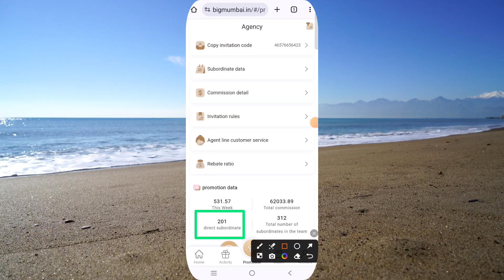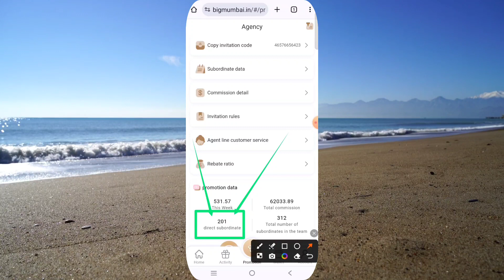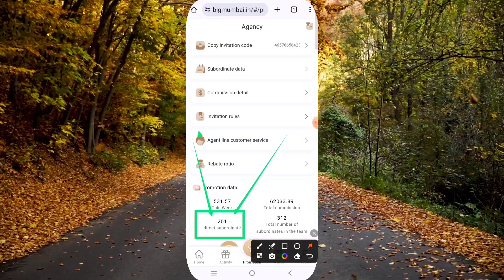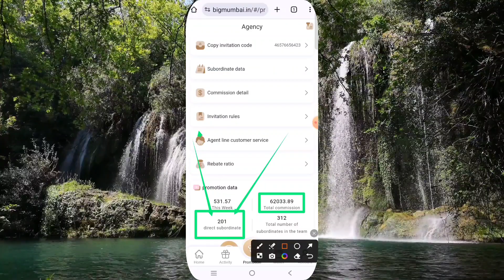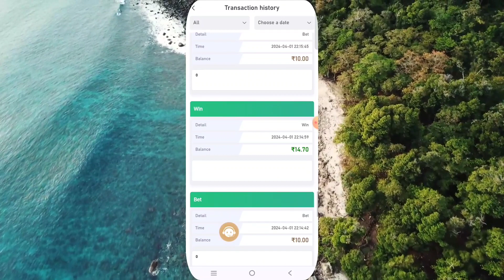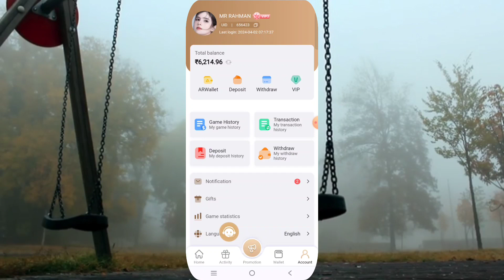BIG MUMBAI Garanty 100% PROFIT KAISE KARE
EXPART TRADING TELEGRAM GROUP LINK 👇👇👇👇

💥😎 Big Mumbai join karo our apna life change karo💥😎

🟣🟢JOIN NOW💥JOIN NOW💥🔵🟣

🎉MAKE MONEY NOW EASILY JUST BY GETTING REGISTER UNDER OUR TUTORS💥🔥
REGISTERATION LINK🔽

✅EXPART TRADING  FORECAST time✅

🔵09:30 AM 🕤🕤🕤
🟣11:30 AM 🕦🕦🕦
🟡03:00 PM 🕒🕒🕒
🔴10:00 PM 🕙🕙🕙

👉Benifits you will get in🤑:

🖐 Per invite you get: ₹150
🖐 Level 1, Level 2 or 3 Level  commission available 🤑🔥💥🎉

♻️MORE DETAILS CALL MEE - 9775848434♻️

AND ENJOY ALL BENIFITS 🤑😎                                                                                             🛑🛑⭕️⭕️IMPORNT NOTICE PLY WITH 10 LEVEL KE SATH 🛑🛑⭕️⭕️